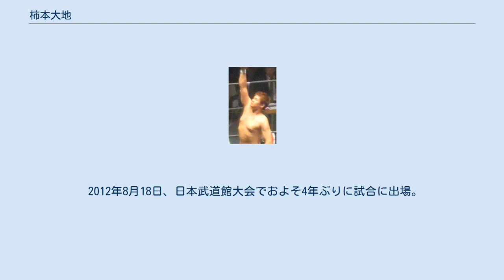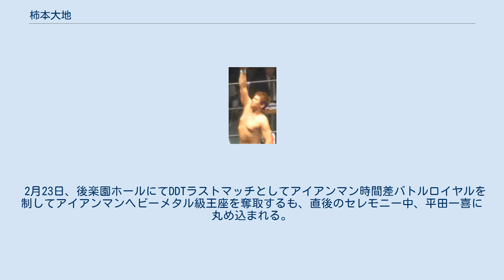柿本大地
柿本 大地（かきもと だいち、1983年9月26日 - ）は、日本の男性プロレスラー。
DDTプロレスリングに所属していた。
奈良県出身。
JDスター女子プロレス所属の女子プロレスラー（現スターダムのゼネラルマネージャー）風香は実の妹。
奈良市議会議員・柿本元気は実の兄。
 幼少の頃からプロレスラーに憧れ、高校生の時にアマチュアプロレス団体最大手のJWA関西の門を叩く。
 同時期活躍した安藤雅樹・吉野正人らと共にJWA関西マットの前座戦線を沸かしていた。
 その後JWA関西を巣立ちDDTへ入門。
 2003年6月26日のClub ATOM大会における対スーパー宇宙パワー戦でデビュー。
 クラシックなレスリングスタイルを得意とし、2005年9月23日にDDTのKO-Dタッグリーグ戦に飯伏幸太とのタッグで優勝、1ヵ月後の10月23日後楽園大会でKO-Dタッグチャンピオンに。
 2007年6月3日を最後にタイの親善大使に任命され、無期限欠場。
11月3日のDDT大阪大会での凱旋試合を行う。
 2008年8月、頸椎を負傷。
以降は、DDT飲食部長に就任し、DDTが運営する飲食店「ドロップキック」の店長として働きながらリハビリ中。
 2012年8月18日、日本武道館大会でおよそ4年ぶりに試合に出場。
 2014年2月11日、ラジアントホール大会において2月いっぱいでDDT退団を発表。
 2月23日、後楽園ホールにてDDTラストマッチとしてアイアンマン時間差バトルロイヤルを制してアイアンマンヘビーメタル級王座を奪取するも、直後のセレモニー中、平田一喜に丸め込まれる。
その後はメインでKO-D無差別級王座に挑戦する同期マサ高梨のセコンドに付いた。
DDTとともにドロップキック店長も勇退（後任は木高イサミ）、今後は不動産業に就職する。
 6月1日、チェリー10周年記念興行で限定復活。
男色ディーノと組みタノムサク鳥羽&マサ高梨と対戦。